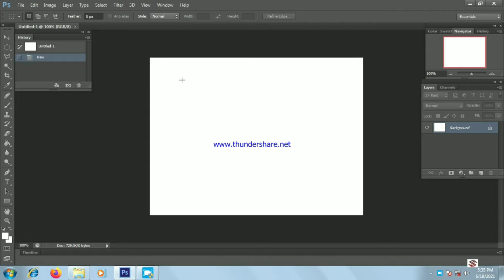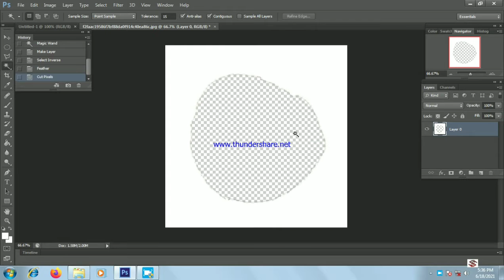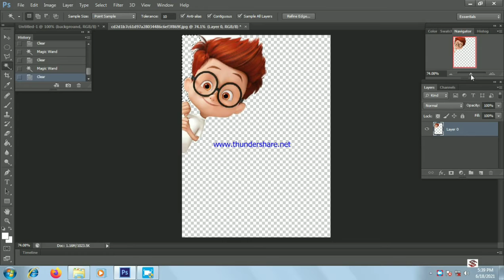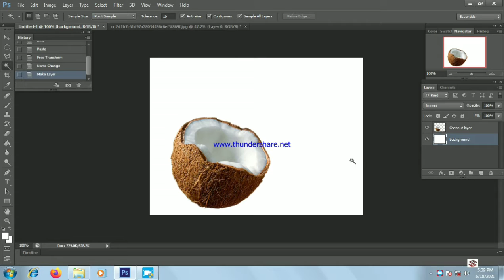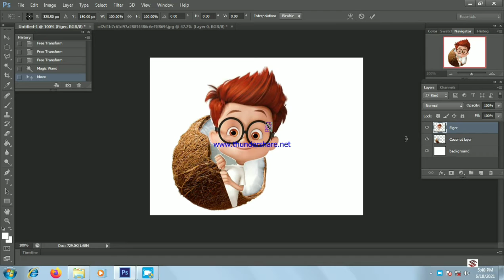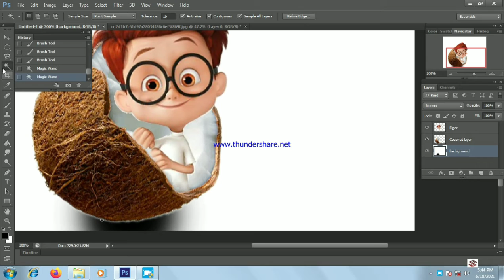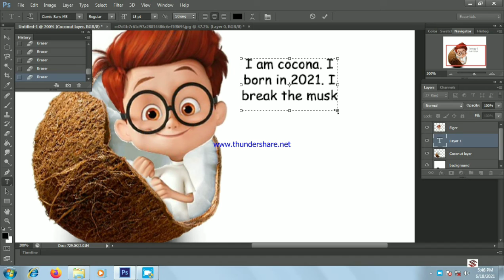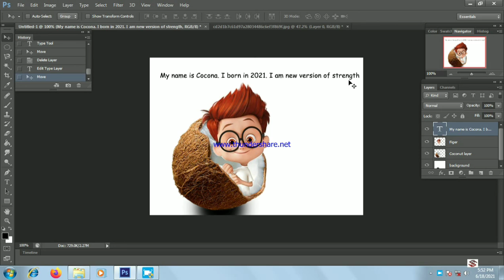Creative Funny Poster in PS- CS6